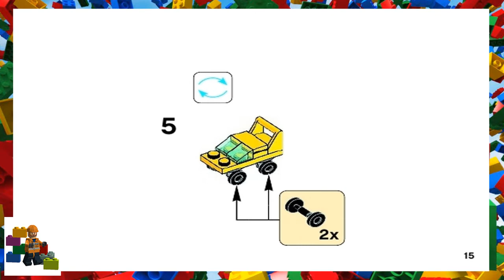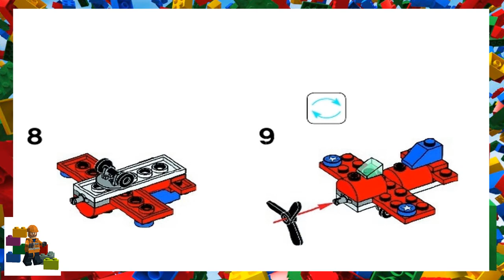LEGO instructions - Classic - Building Bigger Thinking - 10401 - Rainbow Fun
Help your child think bigger, build bigger and use their creativity with this rainbow-inspired special edition LEGO® set, featuring a range of colorful bricks and elements, plus a unique 60th anniversary LEGO tile. No matter how big a child’s imagination is, expand it with LEGO bricks. This building toy offers varying levels of building complexity, and makes an excellent starter set for budding LEGO builders. What will your big thinker build?

Features a mix of bright and colorful LEGO® pieces that allow for open-ended creative play, special pieces including wheels, shapes and eyes, plus a special edition tile celebrating 60 years of the LEGO brick.
Let your child answer some of the biggest questions in the world with this special edition LEGO® set.
Provides varying degrees of building complexity to suit builders of different levels.
This special edition building toy is suitable for ages 5+.
Start building bigger thinking with LEGO® bricks!